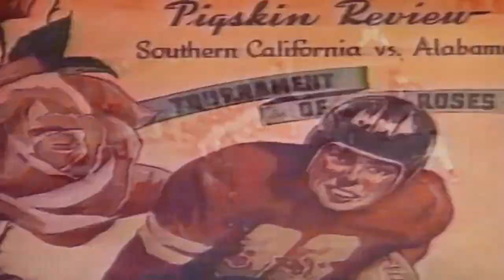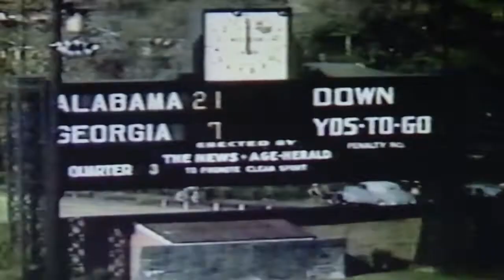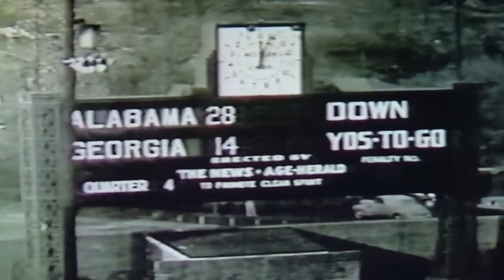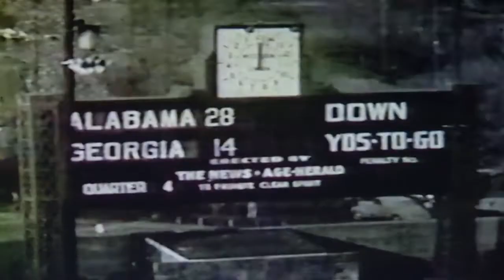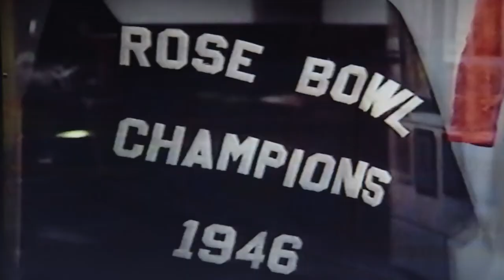1945 Georgia at #6 Alabama (Bama's Greatest Games)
The 4-1 Georgia Bulldogs traveled to Legion Field in Birmingham, AL to face the 4-0, #6 Alabama Crimson Tide. Footage from "Bama's Greatest Games."